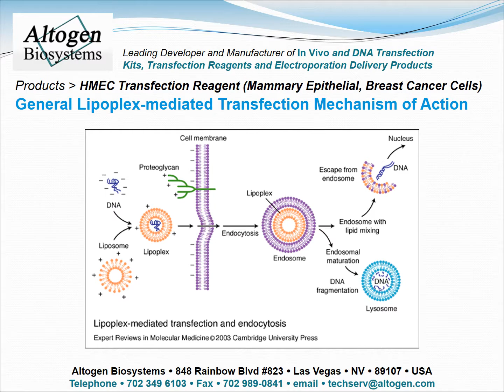Altogen Biosystems HMEC Transfection Reagent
Altogen Biosystems provides the HMEC Transfection Reagent for mammary epithelial cells The HMEC cell line originates from human mammary epithelial cancer cells.  These cells were surgically removed from glandular tissue from a human female patient with breast cancer. This cell line displays cuboidal morphology with a characteristic pattern of swirls. Research studies regarding breast tissue indicate that cell cultures derived from breast cancer tissue are ideal for studying therapeutics or oncogenesis. The primary application of the HMEC Transfection Kit is with human mammary epithelial cancer cells and researching breast cancer. Other uses of the HMEC cell line include carcinogen screening and three dimensional culturing.

-Altogen Biosystems offers the HMEC  Cell Transfection Reagent among a host of 100+ cell line specific In Vitro Transfection Kits.
The HMEC  Cell Transfection Reagent is a lipid-mediated formulation, and it has been developed to provide high transfection efficiency with HMEC.
This cell line is a good host for studying breast cancer and oncogenesis. When cultured in vitro, HMEC  cells are a monolayer and adhere to the surface of the culture flask.
Other applications include drug discovery, gene expression studies, molecular and cell biology research applications.

-HMEC Transfection protocol:

1. Plate 10,000 - 15,000 HMEC cells per well in 0.5 ml of complete growth medium 12–24 hours prior to transfection
2. Wash with 1xPBS and add 0.5 ml of fresh growth medium
3. Prepare transfection complexes by mixing 40 µl of serum-free medium, 5.5 µl of transfection reagent, and
• 750 ng DNA (or mRNA), or
• 30 nM - 50 nM of siRNA (or microRNA)
*Referred to a final volume including growth medium
4. Incubate transfection complexes at RT for 15 - 30 minutes
5. Optional: Add 2 µl of Complex Condenser. This reagent reduces the size of transfection complex, therefore increasing transfection efficiency; however, it may increase cell toxicity
6. Add prepared transfection complexes to 0.5 ml of complete growth medium with HMEC cells (from step 2)
7. Incubate cells at 37ºC in a humidified CO2 incubator
8. Assay for phenotype or target gene expression 48 - 72 hours after transfection

Optional: Transfection efficiency can be increased by addition of Transfection Enhancer reagent. Add 2 µl of Transfection Enhancer reagent 12-24 hours after transfection.

If the viability of HMEC cells being transfected is affected at 16 - 24 hours post-transfection, the level of cytotoxicity can be decreased by changing the growth medium and eliminating redundant exposure of cells to transfectant.

-General Lipoplex-mediated Transfection Mechanism of Action.

-HMEC Transfection Kit Product details:

Two-component formulation enhances lipid-mediated transfection efficiency
Optimized easy-to-use transfection protocol provided for transfection of siRNA, DNA, mRNA, and microRNA
Kit includes Transfection Enhancer reagent and recommended transfection protocol
High transfection efficacy in the presence of serum
Expand your RNAi application with a reagent optimized for delivery of both siRNA and plasmid
Reproducible transfection results
Works well for standard reverse transfection and high-throughput applications

-Data demonstrates over 80% mRNA knockdown.

-Protein expression of GAPDH in HMEC cells.

-HMEC  Transfection kit benefits:

Pre-optimized transfection protocol for HMEC cell line
Compatible with DNA, small RNA (siRNA, shRNA, miRNA), mRNA, and small protein complexing
Free of serum and protein of animal origin
Compatible with standard and reverse transfection methods (both protocols provided in the kit manual)
Easy to use HMEC transfection protocol ensures great performance with expedited experimental timeline
Equally efficient for single or multiple transfections
Can be used for transient transfection and development of stable HMEC cell lines
Bio-degradable after endocytosis
Used for preclinical research worldwide